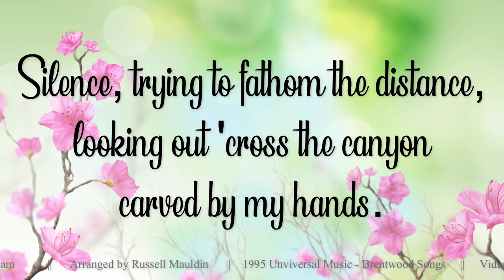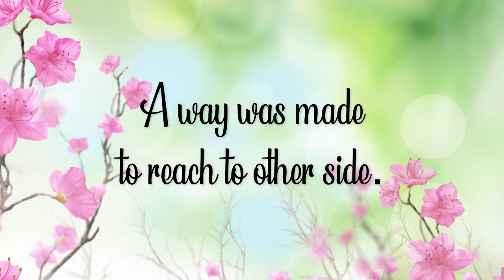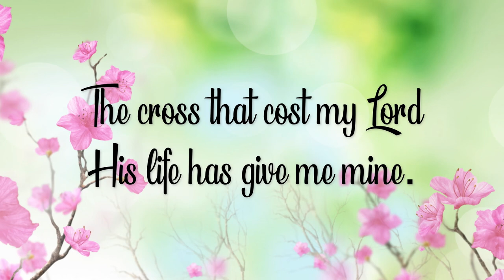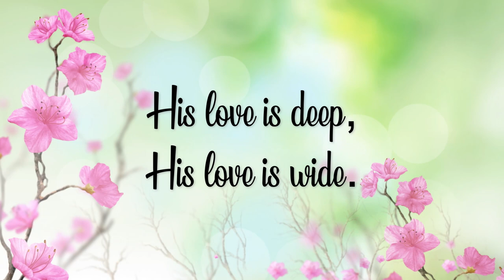The Great Divide | SATB | Piano Accompaniment | Lyrics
Demo Song:

Words & Music by: Matt Huesmann & Grant Cunningham

Arranged by: Russell Mauldin

Video Loop by: Videezy

Piano Instrumental is originally transcribed &, rendered using Finale & VST